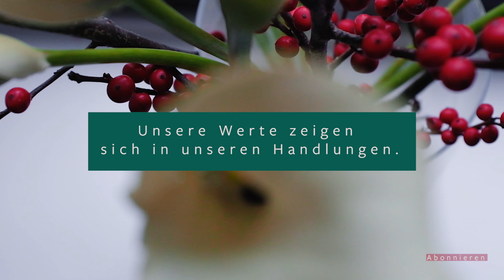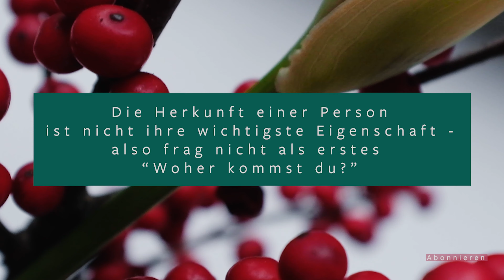Eine schwierige Frage beim Kennenlernen & Dating - und wie du sie umgehst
"Woher kommst du?" - Puh, was soll man auf so eine Frage bloß antworten? Gerade, wenn du jemanden kennenlernst und daten möchtest, kann "Wo kommst du her?" ein Fettnäpfchen sein. Manche stellen sich sogar die Frage, ob das rassistisch ist.
Bei so viel Unklarheit, braucht es ein bisschen mehr (!) Klarheit - und die bekommst du in diesem Video: Ich reiße an, warum "woher kommst du?" so eine schwierige Frage ist, aber gebe auch Ideen, für bessere Alternativ-Fragen. Denn wenn wir es besser wissen, können wir auch besser handeln.

Wer nach dem Video übrigens immer noch zweifelt, warum "woher kommst du?" eine inadequate Frage sein kann, darf sich gerne Mais Video dazu anschauen

Wenn du noch weitere Fragen hast, dann schreib sie mir gerne in die Kommentare.

Bleib gesund
Sharon💕
B L O G •  lovemoves.de
I N S T A G R A M • dr.sharonbrehm
P I N T E R E S T  • drsharonbrehm